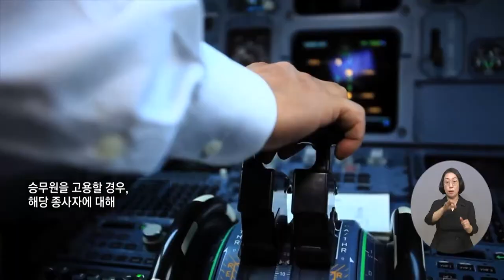복지TV뉴스 1618회 8월 17일 (수) 주요3 대중교통 종사자 ‘교통약자 서비스 교육’ 강화 추진